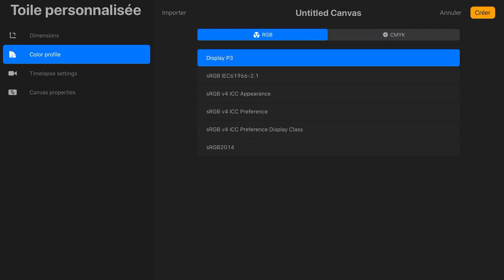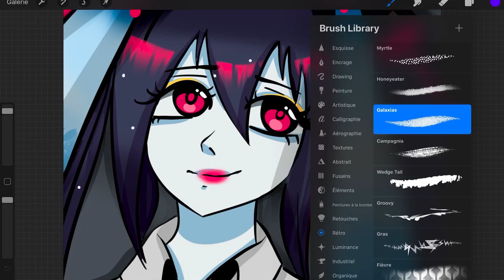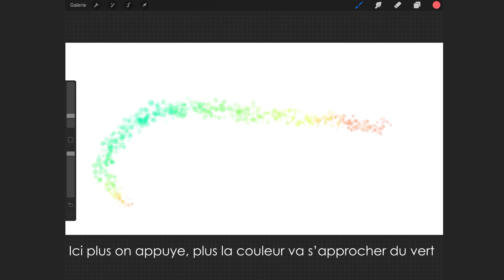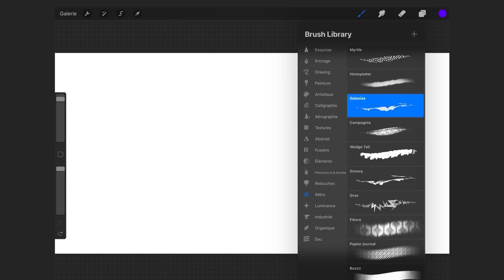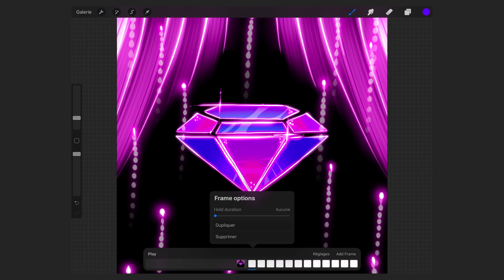Procreate 5 : Les nouvelles fonctionnaliés ! [FR/ENG Subtitles]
[UPDATE : lorsque j'ai fait cette vidéo, je l'avais faite sur la bêta, mais les fonctionnalités sont les mêmes sur la version stable!]
Bonjour à tous ! Je suis Ponoki, et je suis une Vtuber !
Voici ma première vidéo où je m'adresse concrètement à vous.
La vidéo concerne procreate 5 et elle se porte sur ses nouvelles fonctionnalités qui sont :
- Possibilité de choisir son fichier en RVB ou CMJN
- Le brush Studio
- Dual Brush
- Animation assist
J'explique bien évidemment comment on peut utiliser chacune de ces fonctionnalités.
N'hésitez pas à mettre en commentaire ce que vous en pensez, ou si vous avez des questions, j'y répondrais.
Veuillez excusez le côté "novice" de ma vidéo, je suis toute nouvelle sur youtube ^^"